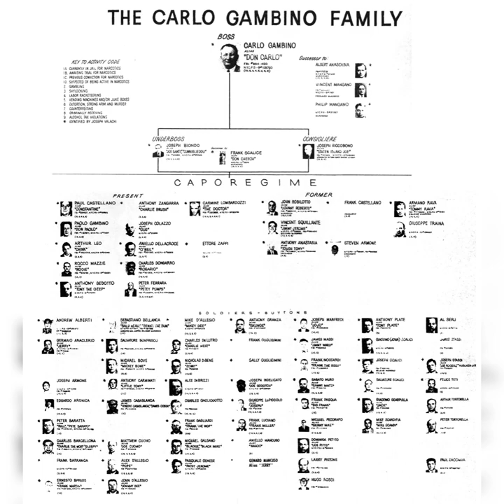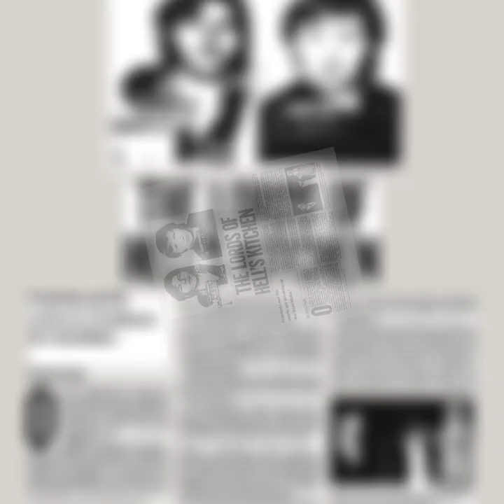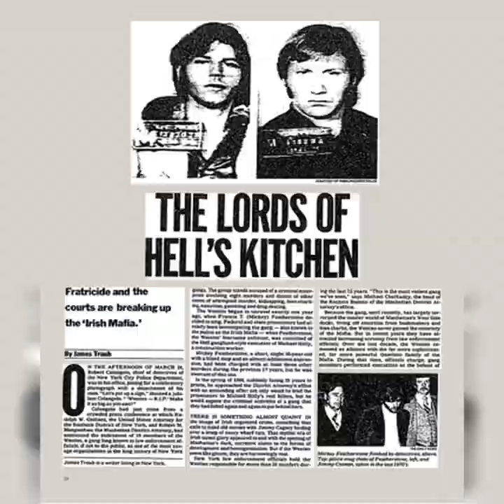DOCU GANGSTER : WHO WAS JAMES COONAN?? (LEADER OFF THE WESTIES IRISH MOB)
James Michael Coonan (born December 21, 1946), nicknamed "Jimmy C", is an Irish-American mobster and racketeer from Manhattan, New York who, from approximately 1977 to 1988, served as the boss of the Westies gang, an Irish mob group based in Hell's Kitchen. Coonan was incarcerated and began serving a 75-year prison term in 1988.

1Matteo messina denaro 2 Tommy desimone 3
Alpo martinez  4 Roy demeo 5 Pat tate 6 The krays 7 The richardsons 8 Lefty ruggiero 9 Dario usuga 10 Jimmy burke 11 Frank lucas 12 Anthony spilotro 13 Whitey bulger 14 Nino gaggi 15 Tony Tucker 16 Tommaso Buscetta  17 Klaas bruinsma 18 Rich porter 19 Aaron jones 20 Angelo Ruggiero 21 John gotti jr 22 bernardo provenzano
23 Salvatore Piccolo 24 Carlton Leach 25bumpy johnson 26Amado Carrillo Fuentes 27Vincent chin gigante 28 Felix Gallardo 29Toto riina 30 Billy the kid 31 Azie faison 32 Vincent palermo ( real Tony soprano) 33 Freddie foreman 34 Phil leoneti 35 Angelo sepe 36 Frankie Fraser BONUS 1 what kind of watches the gangster wear ?? BONUS 2 what kind of car the gangster drive ??BONUS 3 What kind of house the gangster live in ??

HEY MY NAME IS RIES FROM TOPGANGSTER DOCUMENTARY .HOW ARE YOU ?? MINE FAVORITE MOVIE IS GOODFELLAS. I LIKE TO SHOW YOU MINE PASSION FOR GANGSTER .IAM NOT A PROFESSIONAL ENJOY THE VIDEO S SUPPORT THE CHANNEL PLEASE THANKS A LOT SUBSCRIBE TO MISS NOTHING ABOUT GANGSTER HISTORY